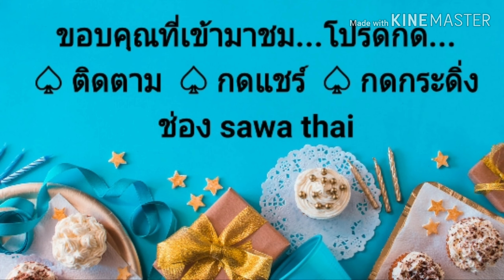ผัดพริกเห็ด 3 อย่างเจ (ไม่ผิดหวังอร่อยจริงๆ)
ผัดพริกเห็ด 3 อย่างเจ (Stir Fried Mushroomin 3 Types) สูตรนี้ทานได้ทุกวัยไม่ว่าเด็ก ผู้สูงอายุ คนไม่ชอบทานผักก็กินได้ไม่เหม็นหืน แต่ปรับการปรุงรสตามที่แต่คนชอบค่ะ
อาหารเจ คือ อาหารที่ปรุงเพื่อรับประทานสำหรับเทศกาลกินเจ เป็นอาหารที่ไม่มีเนื้อสัตว์เจือปน เมนูเจ สูตรอาหารเจ ต้องไม่มีเนื้อสัตว์ กระเทียม กุยช่าย หัวหอม หลักเกียว ใบยาสูบ สูตรอาหารเจ แบบง่ายๆสามารถทำกินเองที่บ้านได้ อาหารเจมีอะไรบ้าง เมนูอาหาร ทั้ง เมนูผัด เมนูทอด เมนูแกง เมนูนึ่ง เมนูปิ้งย่าง แบบง่ายๆแต่วันนี้ขอเสนอเมนูแรก